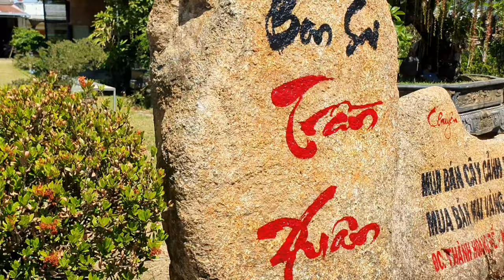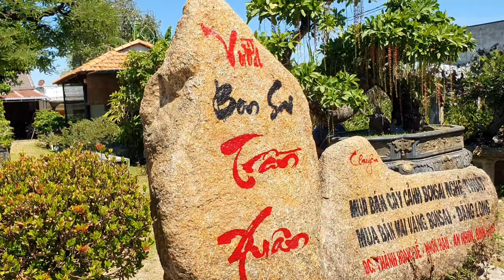Thăm Vườn BonSai Trần Xuân An Nhơn Bình Định. Nhiều Siêu Phẩm Đẹp Lh #0973252246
Thăm Vườn BonSai Trần Xuân An Nhơn Bình Định. Nhiều Siêu Phẩm BonSai Đẹp Lh #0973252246